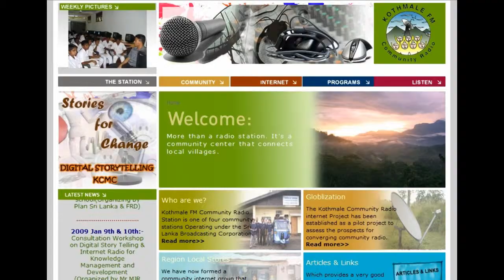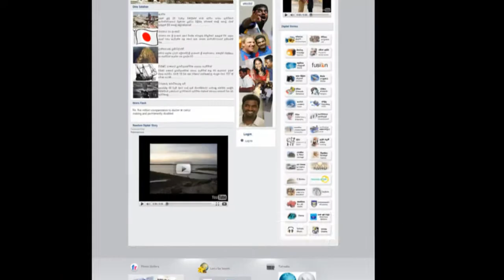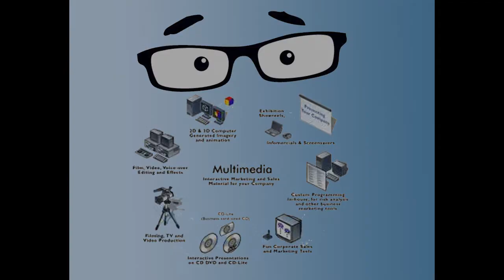Becoming a Digital Native